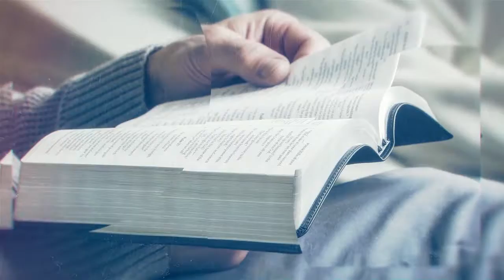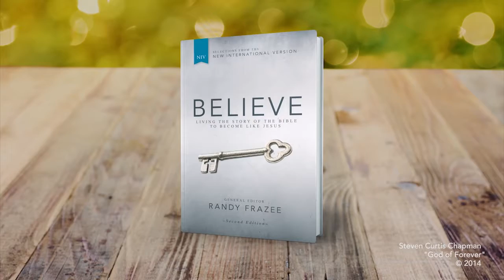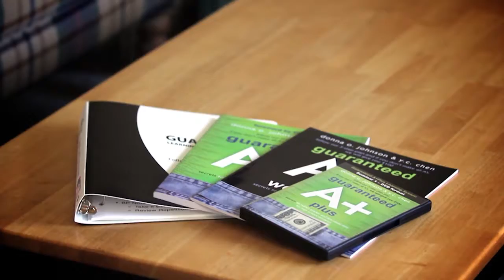CDMG COMMERCIAL audio edit 11 16 2016